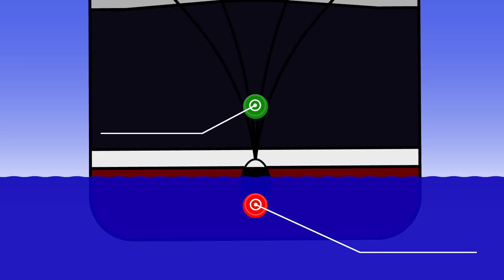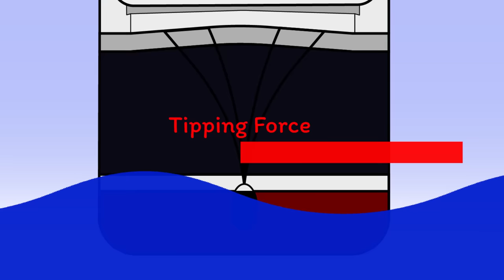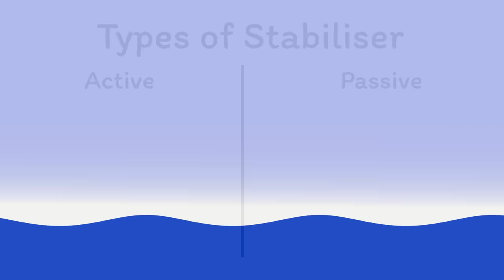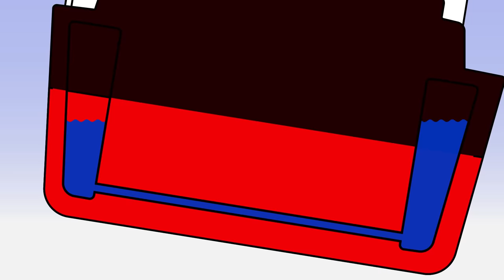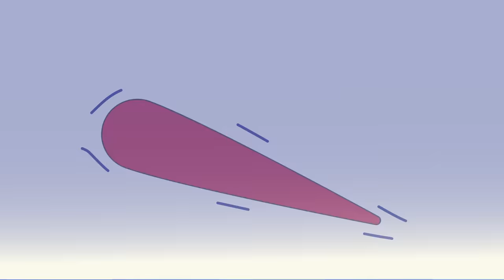How Stabilisers Reduce A Ship's Roll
Stabilisers are used to reduce the amount of roll experienced by large ships.

In this video, we look at a few different stabilisation techniques. We investigate how different methods work and how successful they are at reducing a roll.

When you join, you will become part of an Exclusive Community, gain Early Access to our YouTube videos*, receive Exclusive Content* and have influence over Community Videos*

*Everyone becomes a part of our community, but additional rewards will depend on the tier you select.

WITH THANKS